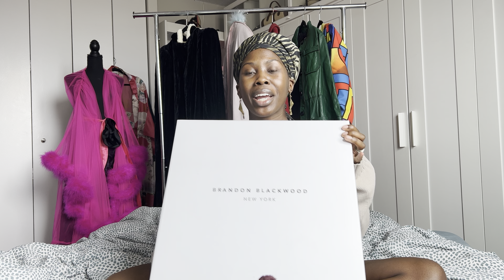Unboxing the Brandon Blackwood Jumbo Kuei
This is the black jumbo Kuei from the Brandon Blackwood brand. Get into this black owned luxury!